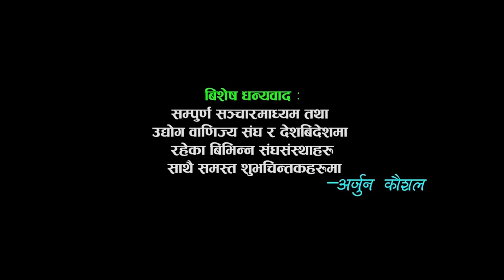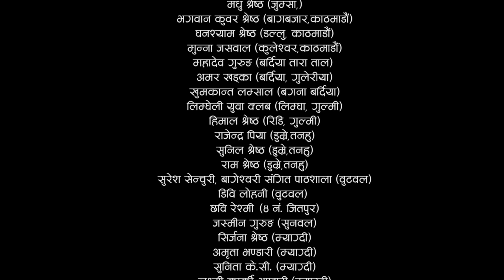Ghumi Ghumi "घुमी घुमी" Arjun Kaushal & Niruta Singh (Official Video) | Krushna Abhishek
Song Details
♪ Song :- Ghumi Ghumi
♪ Vocal :-  Arjun Kaushal & Niruta Singh
♪ Lyrics :-  Arjun Kaushal
🎬Director:-Shiva Bk
🎬Asst. Director  Ashok B.K
🎬DOP: Nawaraj Krishna Thapa
🎬Cinematographer:-Jayesh Prakash Sen
🎬Editor:-NISHAN GHIMIRE
🎬Model:- Nepali Superstar Niruta Singh & Indian Comedy Superstar Krushna
🎬Post Production:- Rainbow Music Movie